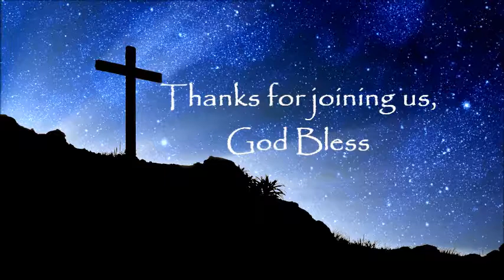On Location Study Series The Great supply Of my Needs Psalm 23 Part 2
Bible Study Series with Pastor Jerry Liversage